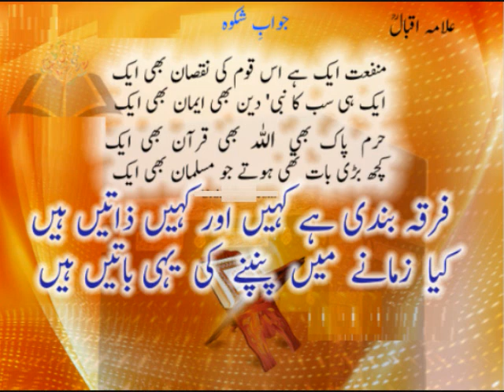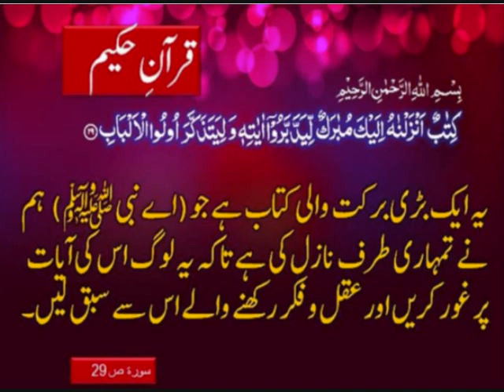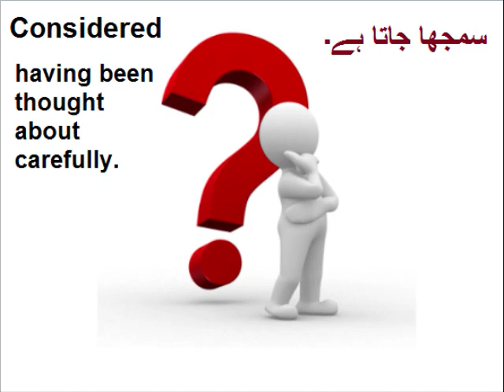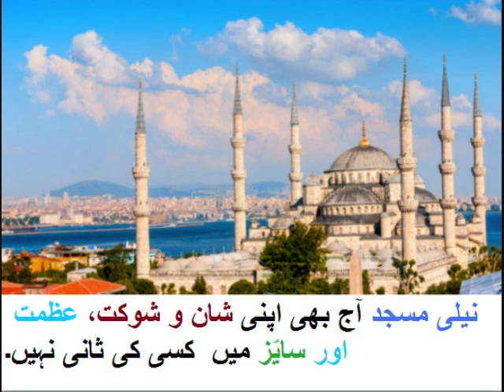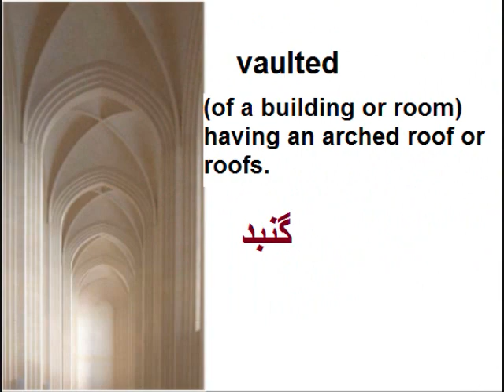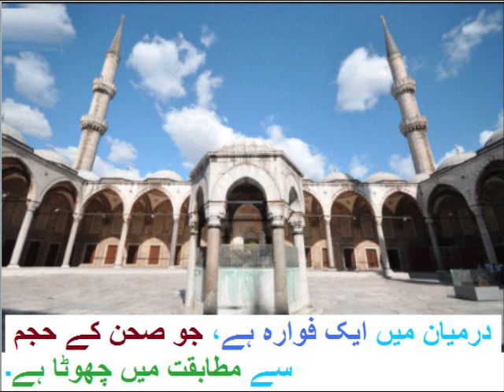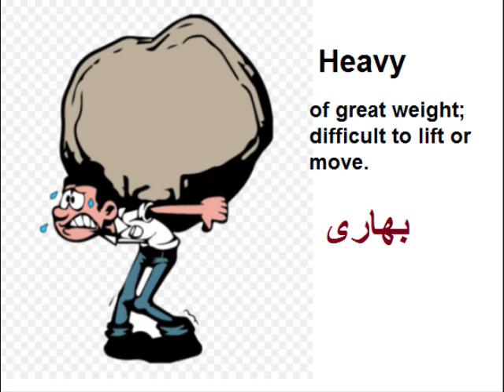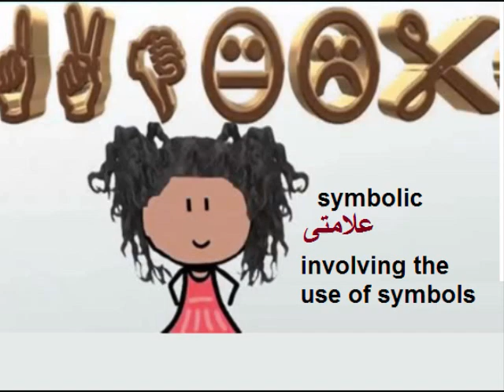Class 9 - English - Unit -7.3-Sultan Ahmad Masjid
9th English Unit 7 Lesson 3, Sultan Ahmad Masjid in Urdu
9th English Unit 7.3, Sultan Ahmad Masjid in Urdu